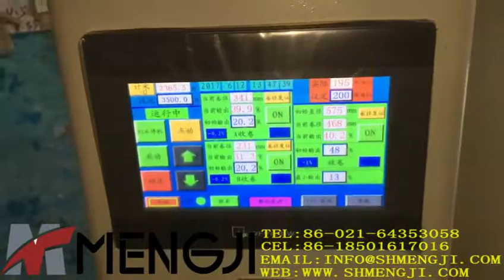MJ BDFQD PET film Full Automatic Slitting and Rewinding Machine